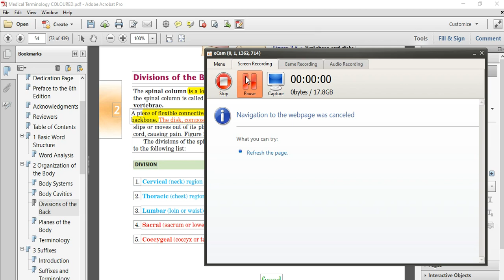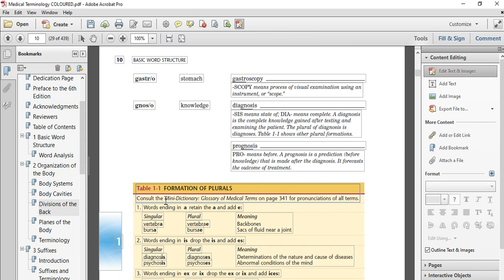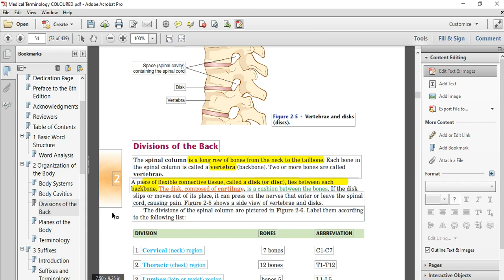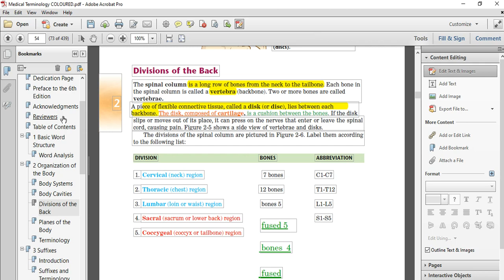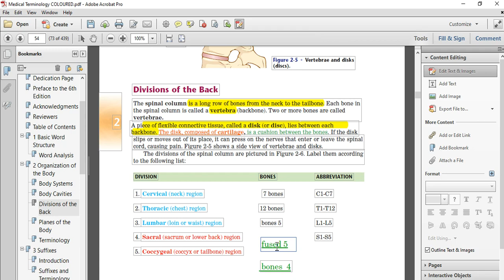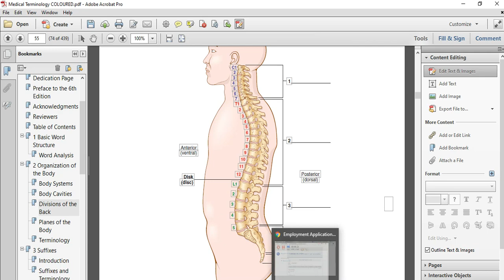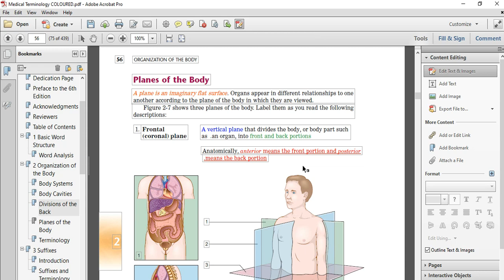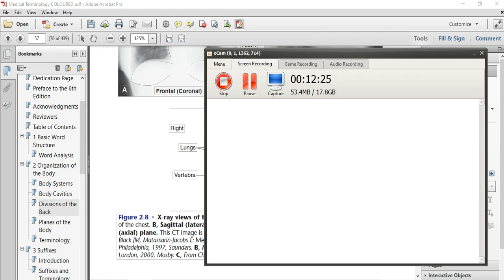spinal column and planes of the body